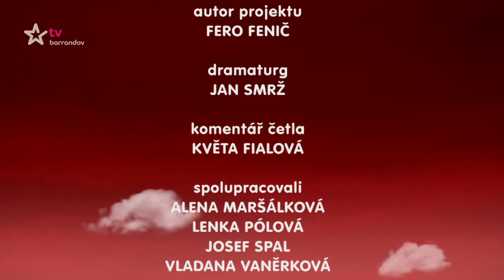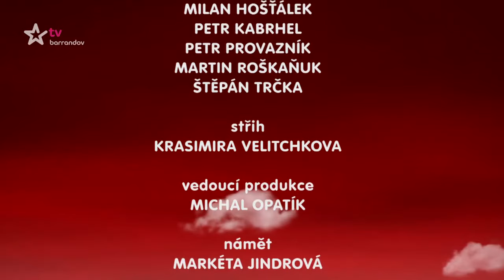České milování - O lásce a sexu